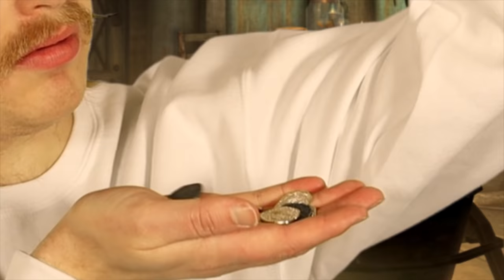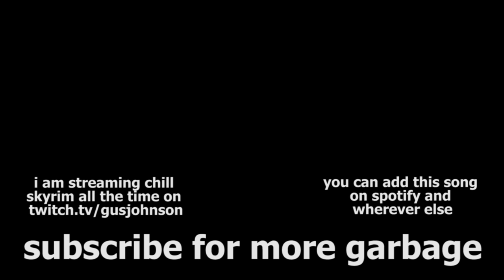i want to live in a skyrim house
i like skyrim

thank you for listening to my skyrim song. you can listen to it everywhere i think.

Gus Johnson plays all sorts of characters, from Mitchell Robbins to JK Rowling to some guy in God's Country to Imbiamba Jombes to filming videos with his mom to pillow guy to the my pool guy to the Gus & Eddy Podcast to small town reviews to shotguns in movies to the tough kid growing up to your friend who has a knife to spotify ad guy to... I don't know why I am writing this in third person. I am Gus. I wrote this. Eddy Burback and I make it and it's ok. My brother is Sven Johnson, that guy's alright.